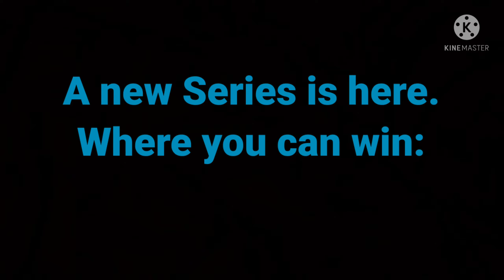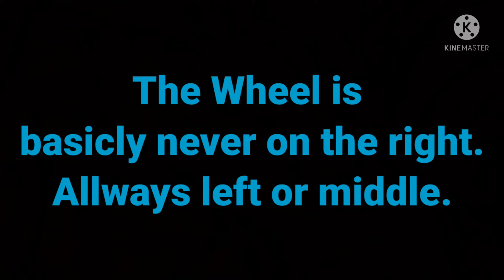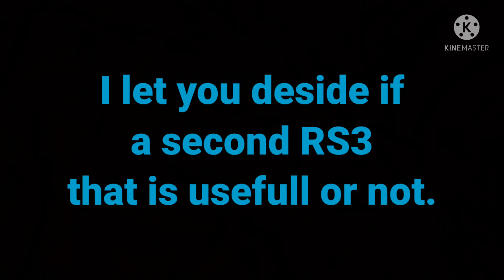A1 Race Dodge Charger Hellcat - Tuning / Nitro Nation #144